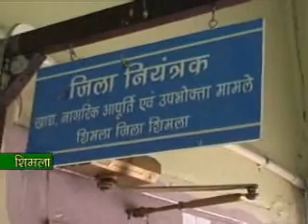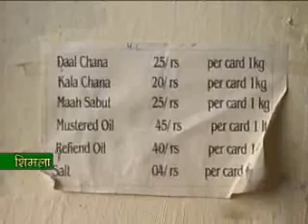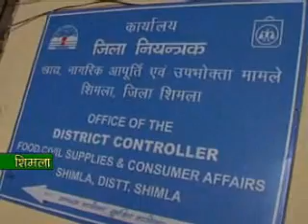EK NZR 02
EK NAZAR DAILY REPORT 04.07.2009 (PART-2)